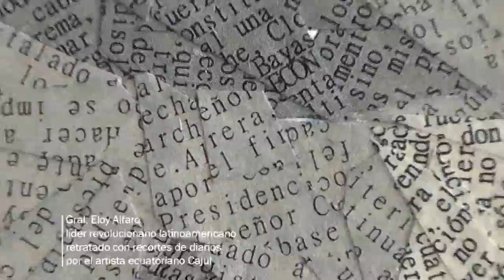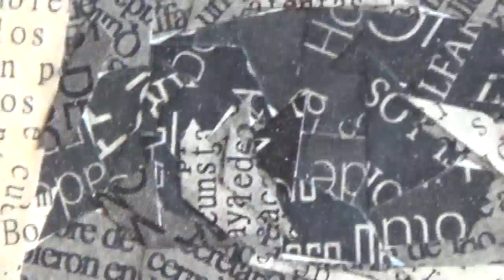Increíble obra de arte de un artista plástico ecuatoriano. Amazing potrait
Artista ecuatoriano que realiza obras de arte con recortes de diarios, sorprende retratando al Gral Eloy Alfaro.
Tema musical: "El gavilán" de Frank Pourcel